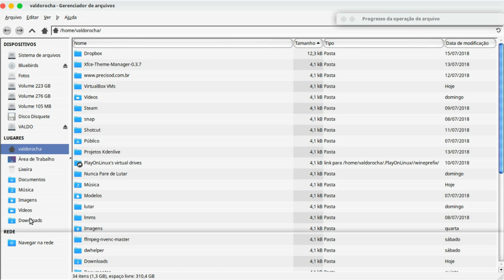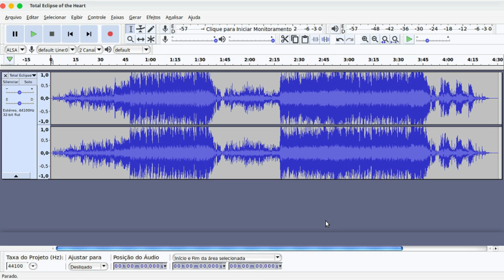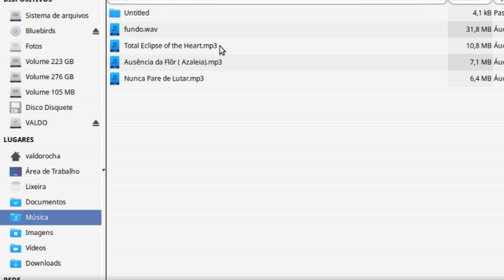Convertendo e exportando arquivos *.m4a para outros formatos usando o Audacity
Softwares usados:
- Kdenlive
- OBS - Open Broadcaster Software
- Audacity
Sistema: - Gnu/Linux Mint 19 "Tara"
- Processador Intel® Core™2 Quad CPU Q8400 @ 2.66GHz × 4
- RAM 6 GB
- GPU nVIDIA GeForce 9800 GT/PCIe/SSE2
- Placa de Captura Encore ENLTV-FM3
- Interface XFCE4
- Tipo de SO 64 bits